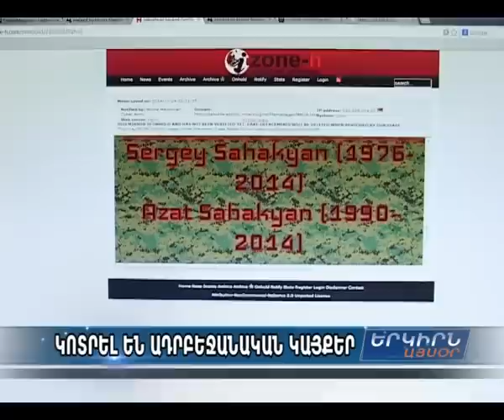Կիբերհարձակում. զոհված օդաչուների լուսանկարներն` ադրբեջանական կայքերում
Monte Melkonian Cyber Army - MMCA-ն այս գիշեր հարձակվել է ադրբեջանական մի շարք կայքերի վրա։